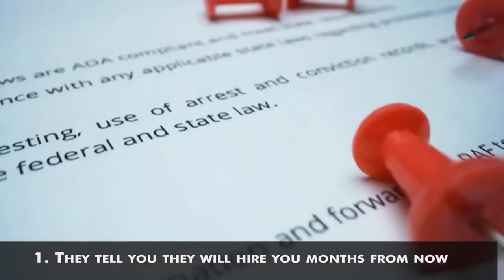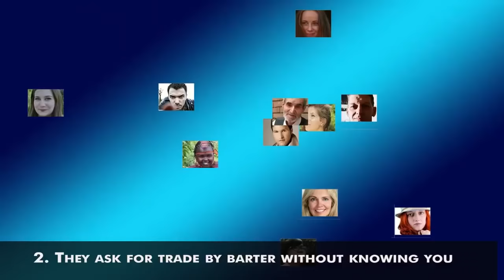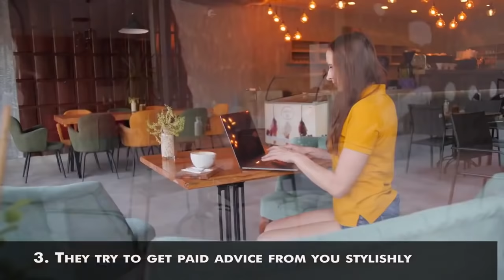7 Signs People Who Are WASTING Your Time